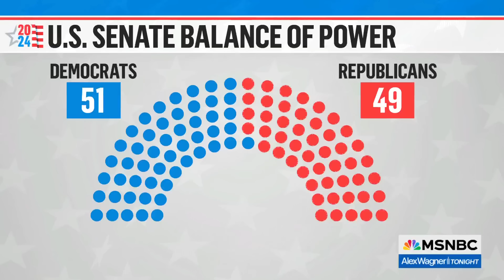Democrats eye new targets as the 2024 fight for Senate control tightens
The presidential race isn't the only highly consequential nail-biter for 2024. Senate Democrats are already clinging to control by a razor thin margin, and the loss of Senator Joe Manchin's West Virginia seat is expected. But even as some incumbent races have been getting closer, Democrats see the potential for a pick-up they've been working toward for a long time. Adam Jentleson, Democratic strategist, talks with Alex Wagner about the race for U.S. Senate majority.